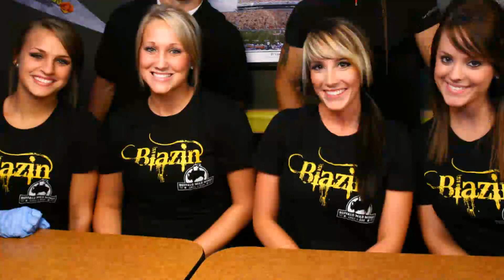Blazin Wing Contest - Full - Buffalo Wild Wings, Houma, La - VoodooCru.com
VoodooCru.com brings to you 4 hot girls and 48 hotter Blazin Wings.
Are they ready to take on Buffalo Wild Wing's Blazin Challenge? Who will win! Check it out!